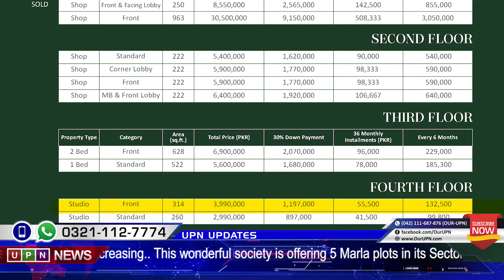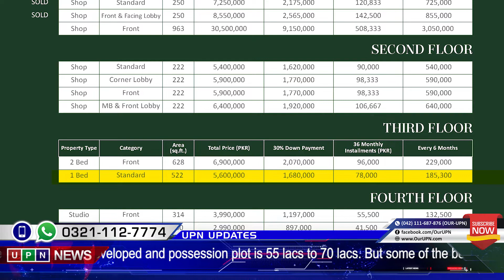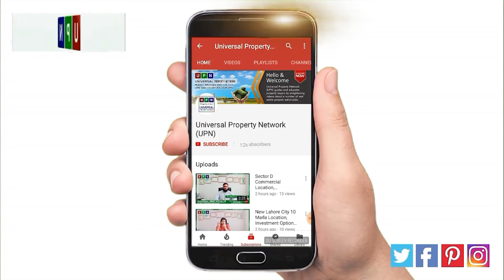Hotel Apartments On Easy Installment | Orchard Mall | Bahria Orchard Lahore | Investment Analysis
Hotel Apartment on Easy Installment | Bahria Orchard Mall | Bahria Orchard Lahore